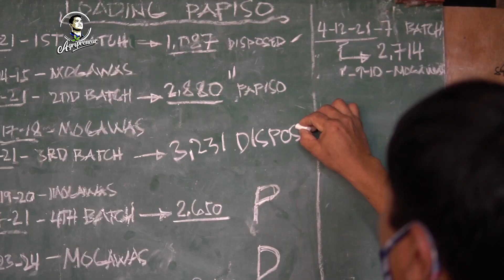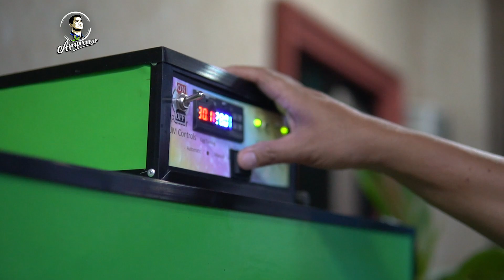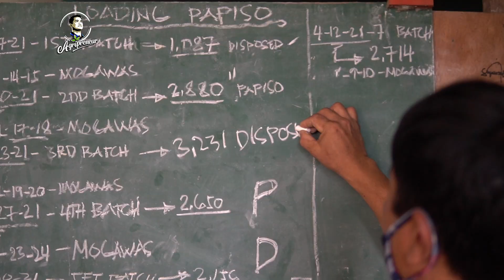Ang Simpleng Tagumpay na Dala ng Itik Pinas kasama ang Tampogao Duck Farm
Tara na at bumisita sa Tampogao Duck Farm at alamin ang kanilang mga best practices para kanilang Agri-Business!

TIMESTAMP:
00:00 Introduction
00:14 Kilalanin ang ating SariPreneur kasama si Dr. Fe Colico
01:05 Ang Simpleng Tagumpay na Dala ng Itik Pinas kasama ang Tampogao Duck Farm